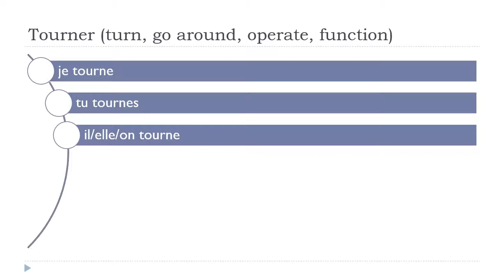Tanulj franciául = Tourner # Indicatif Présent